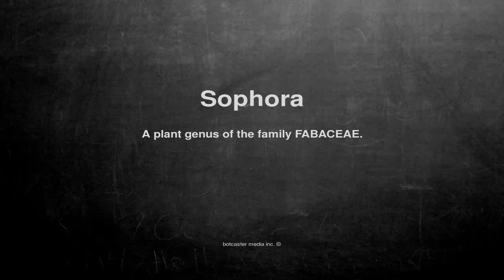Medical vocabulary: What does Sophora mean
What does Sophora mean in English?